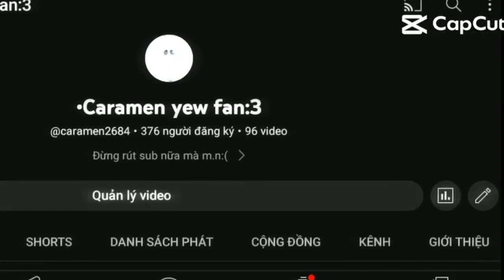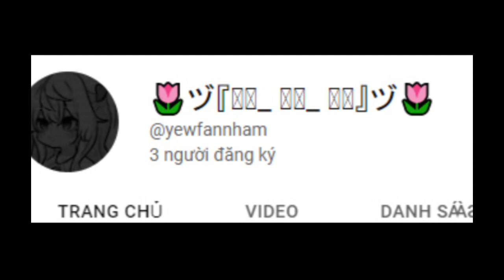giới thiệu thành viên của 🎉nhx_ cobe_ zịt💖=)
nhxcobezit người lm : cả team còn nhìu thành viên ko làm
 Trưởng nhóm: con nhỏ thần kinh simple (me)
  ng đăng:  me=)